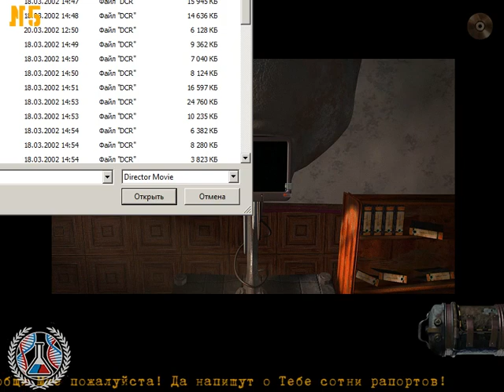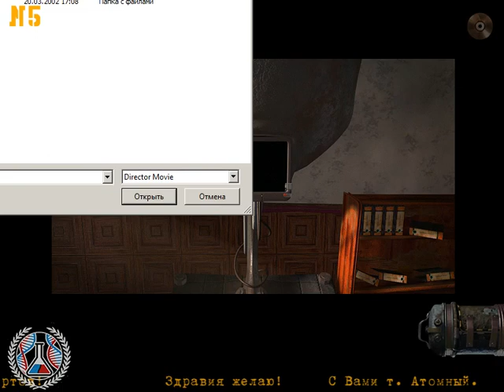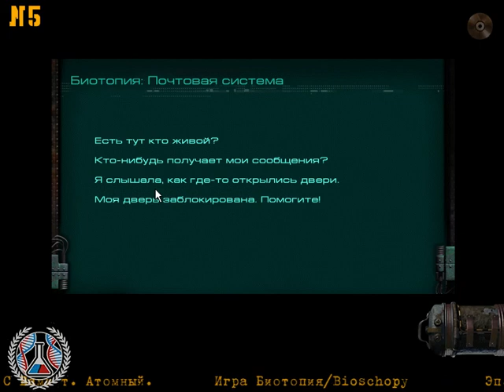❁Говнореактор / Shity reactor ❁5❁RU/ENG❁ Биотопия ❁Bioschopia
Кошелек Яндекс для пожертвований: 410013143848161

Биотопия / Bioschopia  - приключение (квест) учащее основам ботаники, зологии и анатомии. Нам предстоит отправиться в паралельный Мир, для поиска вакцины от неизвестной болезни